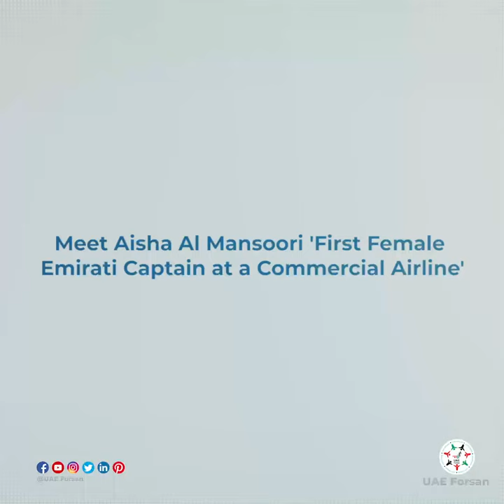Aisha Al Mansoori 'First Female Emirati Captain at a Commercial Airline'